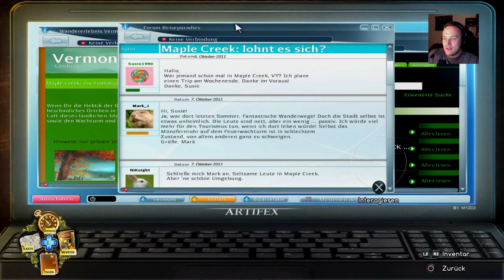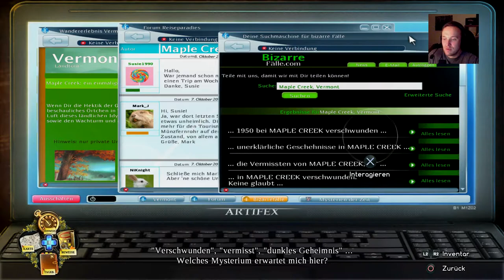Let’s Play Enigmatis The Ghost of Maple Creek{PS4}#2 Der Nachbar